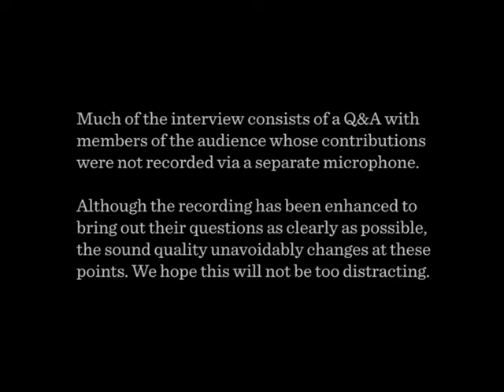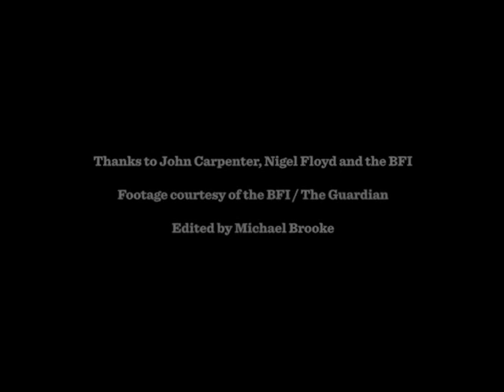John Carpenter - The Guardian Interview (1994)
Interview with John Carpenter, hosted by Nigel Floyd at the National Film Theatre in London, on 29 July 1994.